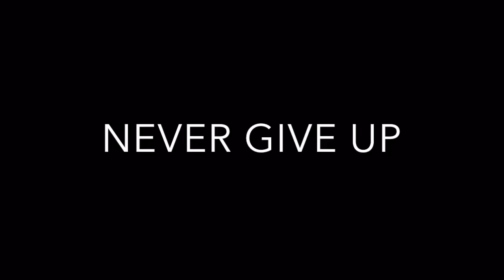ONE OF THE MOST INTENSE GAMEPLAY EVER ON APEX LEGENDS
Hopefully y'all enjoy the video if you did share the channel to family and friends and have a good day.